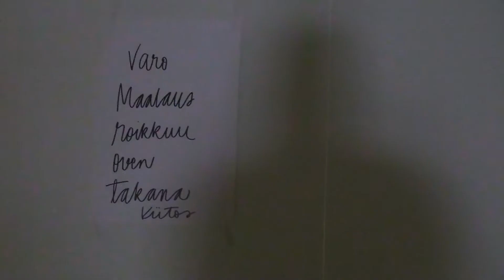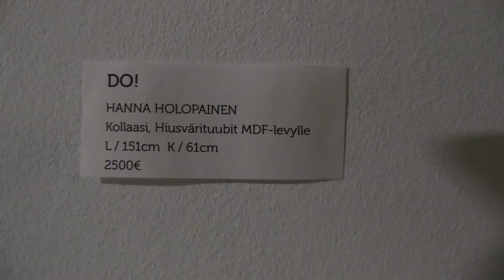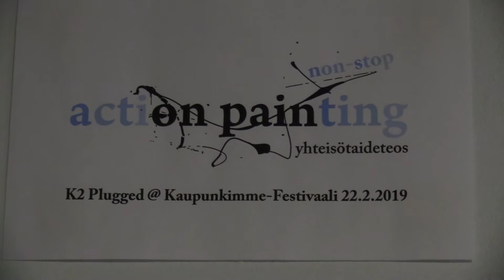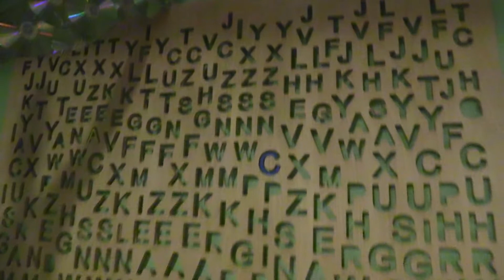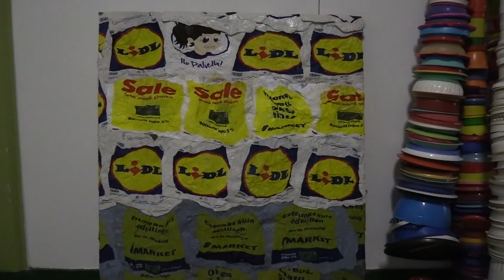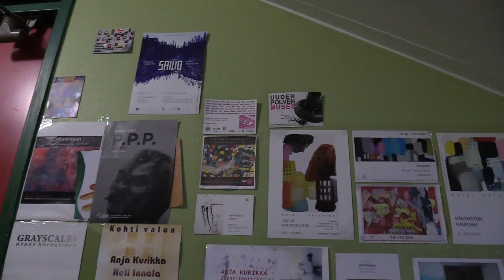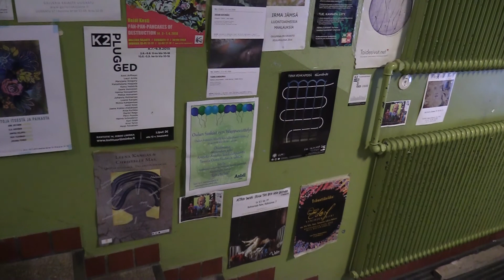K2 Taiteilijatalo Hiukkavaara Oulu Suomi Finland Artist House Kulttuurikasarmi Hiukkavaara ry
K2 taiteilijatalossa työskentelee yli 30 taiteilijaa. K2 sijaitsee Hiukkavaarassa Oulussa. Taiteilijat järjestävät yleisölle avoimet ovet – K2 Unplugged -tapahtuman keväisin. K2:ssa järjestetään myös taidekursseja ja -työpajoja.

Kulttuurikasarmi Hiukkavaara ry.,  Raimo Ahlroos.